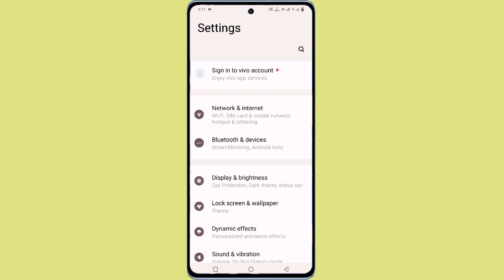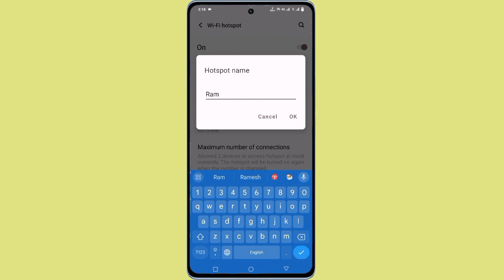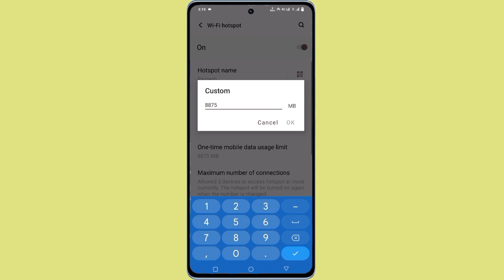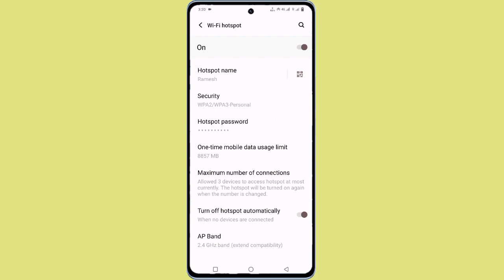Vivo V29 Pro Wi Fi Hotspot setting ll Wi Fi Hotspot Password (Security) kaise lagaye Vivo V29 Pro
Vivo V29 Pro Wi Fi Hotspot setting
how to Vivo V29 Pro Wi Fi Hotspot security kaise lagaye
how to Vivo V29 Pro Wi Fi Hotspot data limit setting kaise kare
how to Vivo V29 Pro Wi Fi Hotspot automatically off (not device connected)